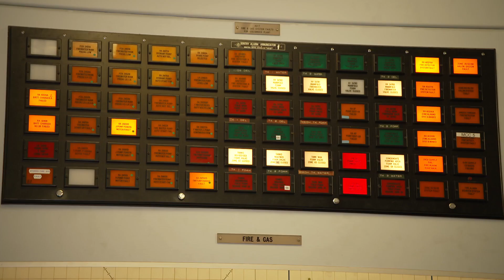The Route to Net Zero | Centrica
Energy services and solutions company Centrica is working with clients to help them decarbonise and reach their net-zero goals, as well as looking into solar storage solutions for the future. At the Defence School of Transport in East Yorkshire, the company has installed a large solar farm and energy storage facility.